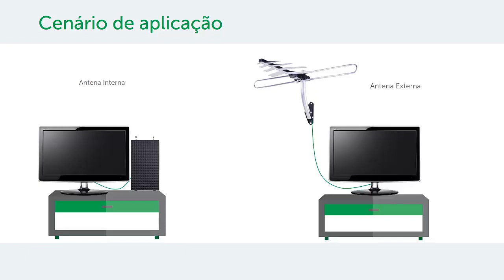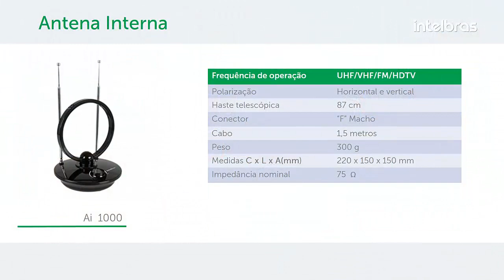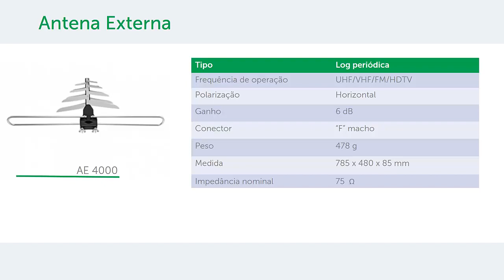Saiba como funciona as antenas de TV Intelbras - i1159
Nesse tutorial, você saberá como funcionam os modelos de antenas de TV para ambientes externos e os modelos de antenas de TV para ambientes internos.